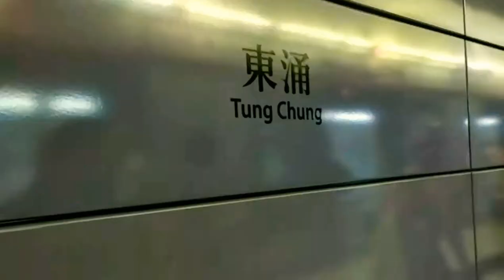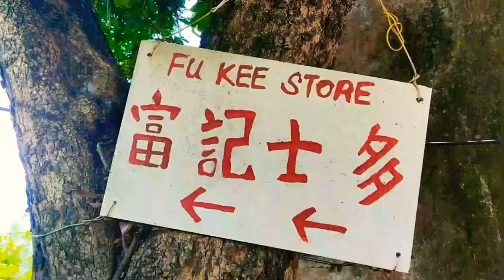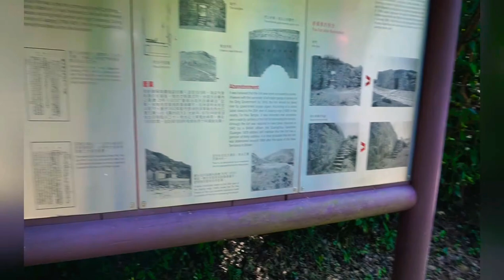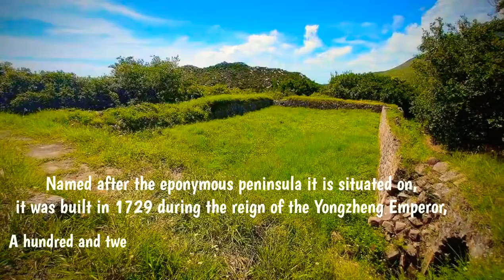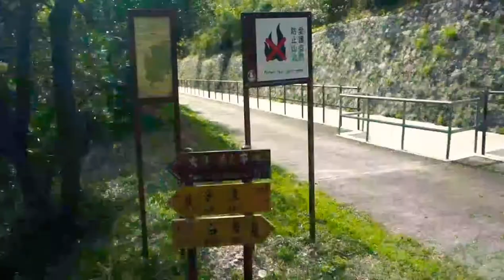EXPLORING LANTAU ISLAND via FAN LAU TRAIL TO SHEK PIK RESERVOIR || HIKING VLOG HK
Fan Lau Fort is a former military fortification located on Lantau Island in Hong Kong. Named after the eponymous peninsula it is situated on, it was built in 1729 during the reign of the Yongzheng Emperor, a hundred and twelve years before the British took possession of Hong Kong. Abandoned in 1898, it became a declared monument of Hong Kong in 1981.
Construction of the Fan Lau Fort was completed in 1729, and was overseen by Yeung Lin (楊琳), the Governor of Guangdong and Guangxi provinces at the time. Its formation was recorded in the Macau Gazetteer, which recounted how the fort was one of two erected on Lantau Island during the seventh year of the Yongzheng Emperor's reign.
 During the early part of the Qing dynasty, the fort was known as Tai Yu Shan Fort (大嶼山炮台) – named after the romanized Chinese name of Lantau Island (Tai Yu Shan) – but was renamed to Kai Yik Fort (雞翼炮台) during the middle and later era of the dynasty. The purpose of the fort was to protect the passage between the island and the Pearl River estuary from pirates, who threatened the coasts and seas of southern China. At the time, Imperial China did not have a large navy, and thus, relied on the development of forts as an alternative way to defend its coast.

The site of the fort was chosen because it was located on a cliff that overlooked the water at 116 metres (381 ft) above sea level. This provided excellent views of the sea and a clear vantage point in case of a potential naval attack. However, the newly built fort was primitive and – in the words of local historian Jason Wordie – "quite small and relatively insignificant".It was eventually seized by the pirates it had intended to repel, but the government would have recaptured the fort in 1810, when the pirates surrendered to imperial soldiers. It was refurbished shortly after its reconquest, and was subsequently part of a key enlargement of fortifications around the area during the next decade.

In 1842, a year after the British took possession of Hong Kong Island, officers from the British Army who surveyed the area discovered that the fort was left unguarded. Fifty-six years later, in 1898 – the year the British were granted a lease over the New Territories – Fan Lau Fort was "abandoned altogether". A similar fate would befall other military fortifications that guarded the coastline, such as the ones in Tung Chung and Junk Island

Source: WIKIPEDIA.